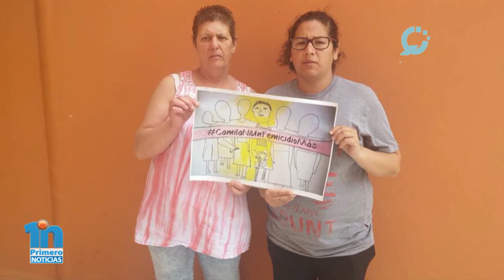GUADALUPE FANTÍN - CONVOCAN A PARO NACIONAL PARA EL MIÉRCOLES 19